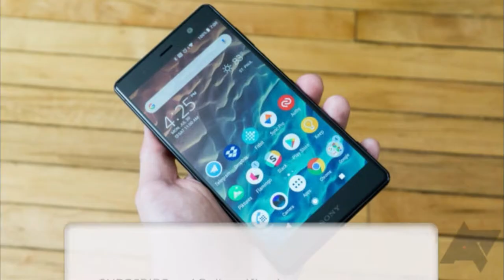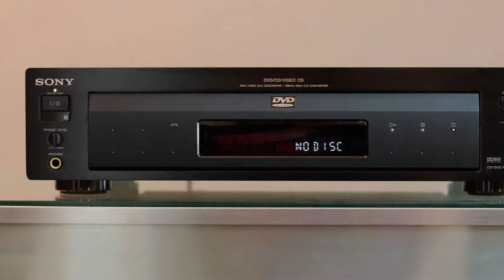Iphone 11 का कैमरा इतना बेहतरीन क्यों - "Sony" Most Underrated Tech Company 🔥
Hello dosto, is video mein maine apse ek tech company ke bare me baat kii hai "Sony" aur usse related kuch interesting facts share kie hai. Umeed hai apko ye video pasand aayga.

Suggesstions are most welcomed in the comment section.
Thanks,